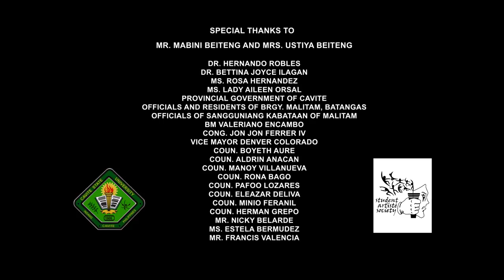Samal Ako - Re-Right Productions (Cavite State University)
While they struggle to endure all the criticisms and stereotypes against them, Mabini and Ustiya, a couple from the Samal tribe in Batangas, risk their self-identity as fate brought them to the city where people call them "Badjaos".

Director:
USITA, FERCIE BON CANTADA